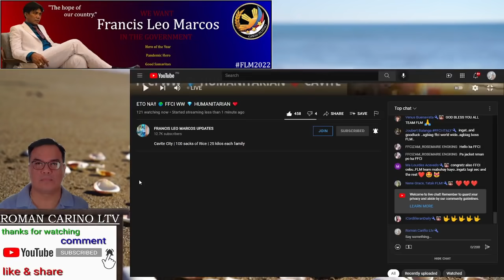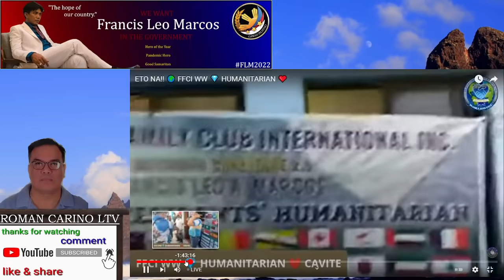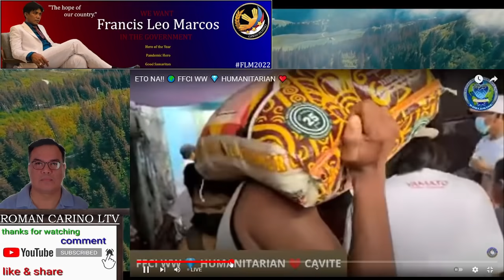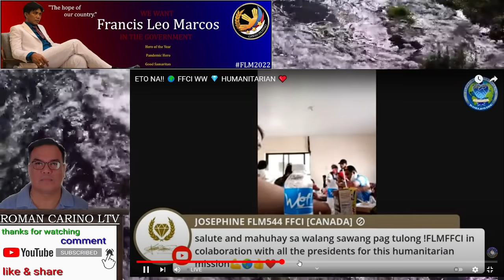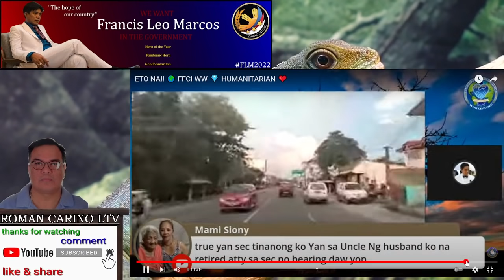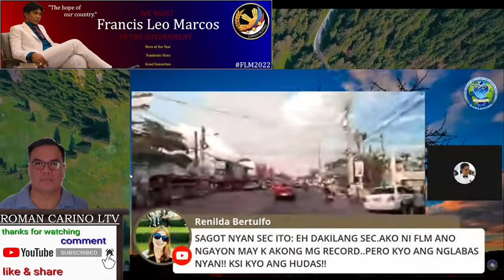MAYOR SARA NAG GIVEWAY NA NGA BA PARA KAY FLM NA PATULOY ANG HUMANITARIAN KAHIT SIYA AY NAKAKULONG